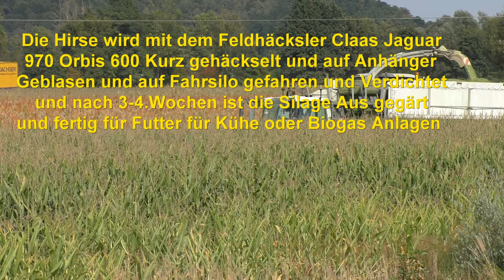Die Hirse wird mit dem Feldhäcksler Claas Jaguar 970 Orbis 600 Kurz gehäckselt und auf Anhänger Gebl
Die Hirse ,wird mit dem ,Feldhäcksler ,Claas Jaguar 970 ,Orbis 600 ,Kurz gehäckselt, und auf Anhänger ,Geblasen und ,auf Fahrsilo, gefahren und Verdichtet, und nach 3-4.Wochen, ist die Silage ,Aus gegärt ,und fertig für Futter, für Kühe ,oder ,Biogas Anlagen